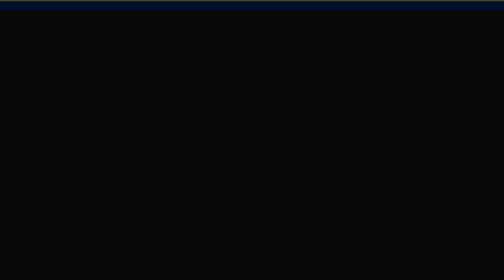ANTALYA PARKFUNTASTİC İÇERİSİNDE DEVREN SATILIK MARKET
PARKFUNTASTİC İÇERİSİNDE DEVREN SATILIK MARKET

ANTALYA’NIN EN GÖZDE EĞLENCE ALANLARINDAN OLAN PARKFUNTASTİC AİLELERİN, ÖĞRENCİLERİN, TURLARIN YOĞUNLUKLA KULLANDIĞI BİR ALANDIR.

PARKFUNTASTİC EĞLENCE ALANI; SURVİVOR, ATV SAFARİ, DAĞ KIZAĞI, ZİPLİNE, LUNAPARK, WATERBALL, GO-KART, POOL BOAT, DEV SKY, TRAMBOLİN, TEMATİK PARK, AKÜLÜ ARABA, BİSİKLET PARK, AT MANEJİ GİBİ FARKLI AKTİVİTELER SUNMAKTADIR. AKTİVİTELERİN ÇEŞİTLİ OLMASI ALANIN SÜREKLİ YOĞUN OLMASINI SAĞLAMAKTADIR.

MARKET SÜREKLİ YOĞUNLUK YAŞANAN BU ALANDA, GETİRİSİ EN YÜKSEK HİZMETİ SUNMAKTADIR.

MARKET İÇERİSİNDE DEVİR KAPSAMINDA:

- 2,5 m Soğutmalı Dolap

- 2,5 m Vitrin Dolap

- Mutfak Tezgahı

- 1 m’lik krom tezgah

- Tost Makinesi

- Fritöz

- Çubuk Patates Fritözü

- Elektrikli Fırın

- Semaver

- Su Arıtma

- Kahve Makinesi

- Barkot Sistemi

- Güvenlik Kamera sistemi (8’li sistem ve 86 inç LCD Televizyon)

- 9 adet plastik masa takımı ve 2 adet ahşap masa

- 1 adet dev şemsiye

- 1 adet orta boy şemsiye

- 7 adet 1 m’lik tabela

Market içerisinde bulunan Su, Soda, Gazlı İçecek, Cips, Oyuncak, Şapka gibi ürünler devir edilecektir. (Satış yoğunluğu olmasından dolayı bu malzemeler sürekli yenilenmektedir.)

Market içerisinde WC bulunmaktadır.

Değerine uygun takas yapılabilir.

DETAYLI BİLGİ İÇİN LÜTFEN ARAYINIZ.